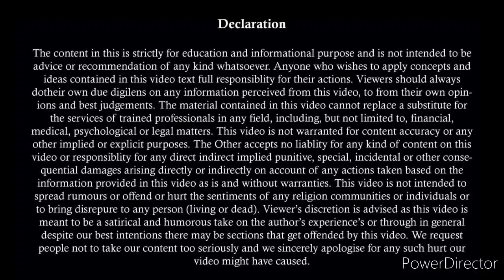स्त्रीधन वापस करना ठीक है या गलत | False 498A With 406 IPC on Husband | Stridhan Return To Wife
498(A) हो जाने पर क्या करे | 498(A) F.I.R. | What To Do In 498 (A)? | 498(A) में ज़रुरी बाते | 498(A)

498 A केस से सरकारी नौकरी पर क्या असर पड़ता है । Effect Of False Cases On Govt. Job | Govt. job

Team,
Kanooni Soch